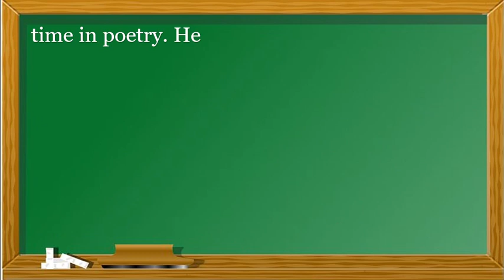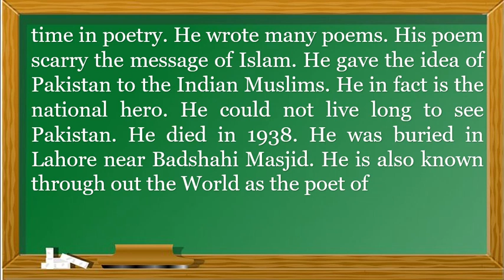Short Essay My Favorite Personality || Short Essay on My Heroin History || Essay writing || English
Welcome to TP Study Zone! 🌟📚

At TP Study Zone, we offer a range of insightful essays and educational content designed to inspire and inform. Our channel features engaging essays on various topics, including "My Favorite Personality," where we explore influential figures and their impact on the world.

🌟 What We Offer:

Inspiring Essays: Dive into thoughtfully written essays on personal heroes, influential personalities, and more. Learn about figures like Malala Yousafzai and discover what makes them exceptional.
Educational Content: Enhance your understanding with detailed reflections and analyses on a range of subjects. We aim to make learning both informative and engaging.
Writing Tips & Techniques: Improve your essay writing skills with practical advice and strategies for crafting compelling and effective content.

TP Study Zone – Your destination for inspiring essays and educational growth.